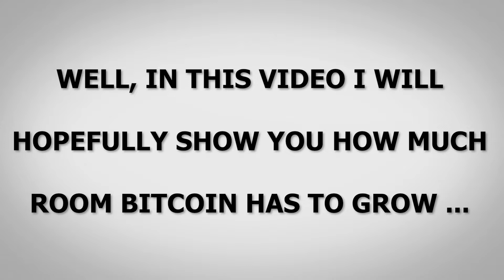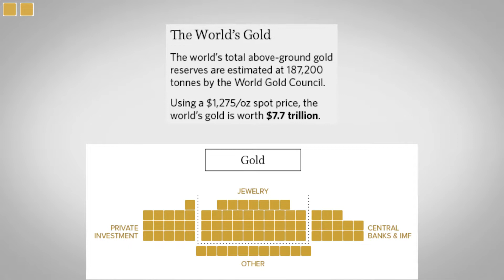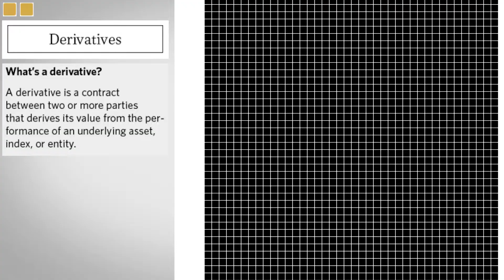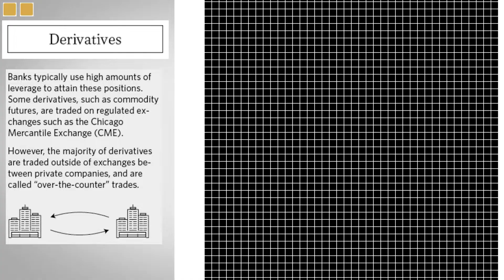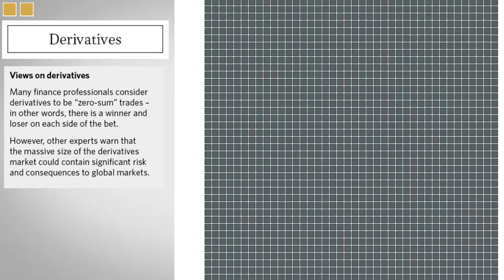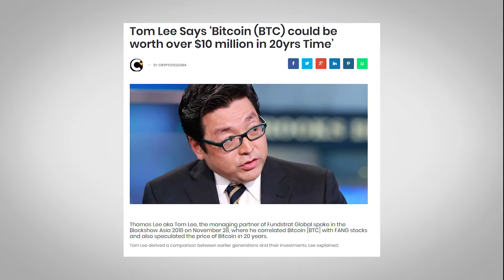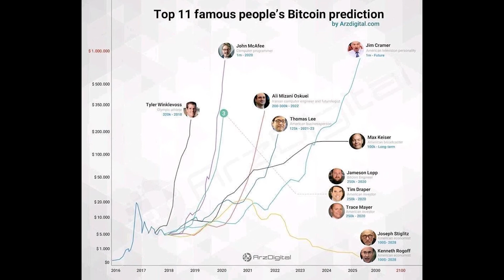How High Can Bitcoins Price Go?! $1,000,000 Bitcoin?!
In this video, I show how much room the price of bitcoin has to grow and show how big bitcoins "bubble" can be. Hopefully, you should be able to see why so many people are predicting a $1,000,000 bitcoin. We are all hoping for the Million Dollar Bitcoin and is doing everything we can to help bitcoin succeed!

Follow me if you love Crypto and would like news and updates on the Cryptocurrency Industry. I have been in the industry since 2016 and Daily since 2017. I love this industry and I am excited to be at the beginning of this freedom revolution!

I pulled this information from this article...